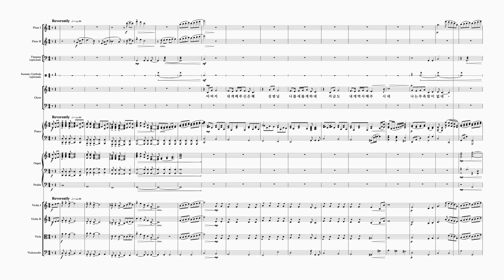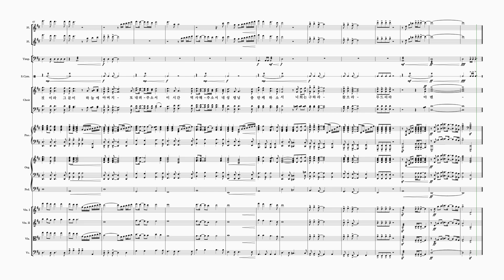[소규모 편성 오케스트라] 02 구하라 찾으라 두드리라 (와이즈성가 1집)_Arr.박경열